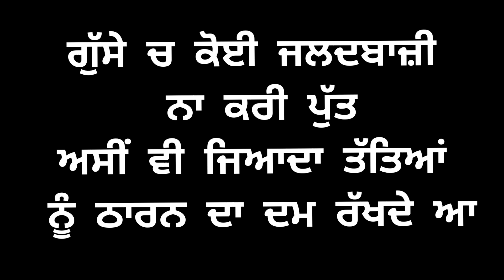23 futt trala || over load || gila khet || ford 3600 || johndeere 5310 || second part